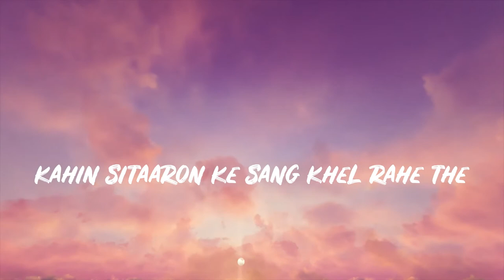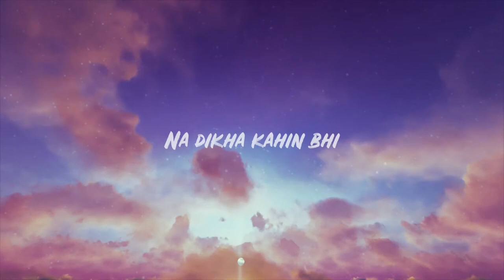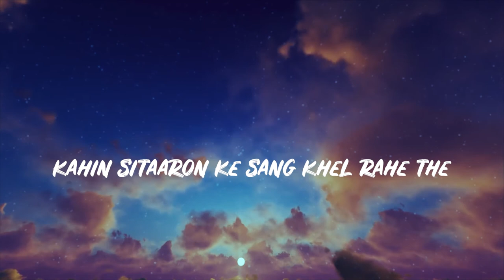Sartek - Ajeeb Khoj (feat Vipasha Malhotra) (Official Lyric Video)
Lyric Video for "Ajeeb Khoj (feat Vipasha Malhotra) " by Sartek.

Lyrics : Vipasha Malhotra